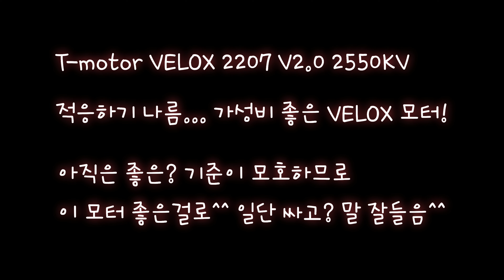[Wiingfpv]FPV Freestyle drone practice VELOX 2207 V2.0 2550KV motor 적응 중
확실히 저공비행 그리고 실전 비행은 연습과 다르다
속도도 카메라 각도도 조절해야하고 할일들이 쌓여간다^^
다음 비행부터 조금씩 숲으로 가자^^

Frame: IFLIGHT TITAN DC5
FC: IFLIGHT SUCCEX MINI F7 TWING
ESC: IFLIGHT MINI 40A 4IN1
CAM: DJI AIR UNIT
MOTOR: T-MOTOR VELOX V2207 V2.0 2550KV